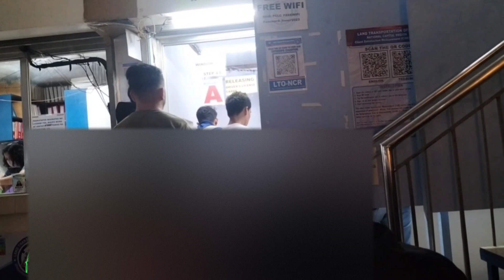update sa pagkuha ng drivers license ! do watch til end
Vlogstar